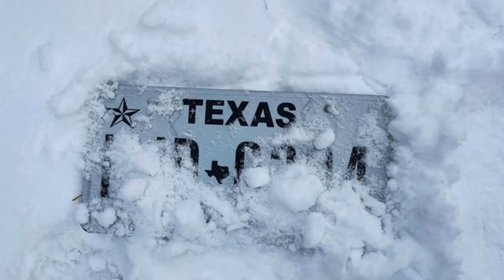Generators Portable or Permanent? ABR Electric in McKinney TX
Thinking about getting your Texas Residential Appliance Installer License? 🔧⚡ This prep class makes passing the exam easy! 👉 ABR Electric Appliance Installer Prep

 Today James Adams, Master electrician in McKinney TX will discuss the two options of generators. The portable and the permanent

Permanent generators have a weatherproof covering and run relatively quiet. Most importantly, when there is a power outage like the one we recently had in Texas, a permanently installed generator turns on automatically.

Portable generators are noisy, produce less power and must be wheeled out and manually connected to a home circuit-breaker panel with a transfer switch or a heavy-duty, outdoor-rated extension cord before being used.